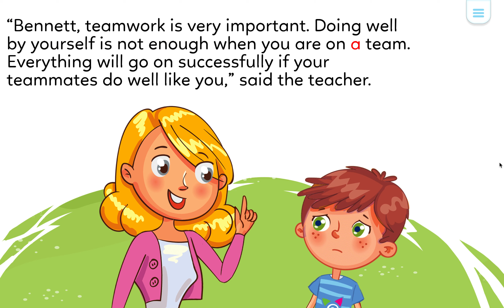Video for nursery kids, preschool Kids, learning good manners story "Team work is fun" game play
Neelus Wonder World New Story for learning good manners Kids "Team work is fun" from Monkey Stories: books & games  Uploaded- 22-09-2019